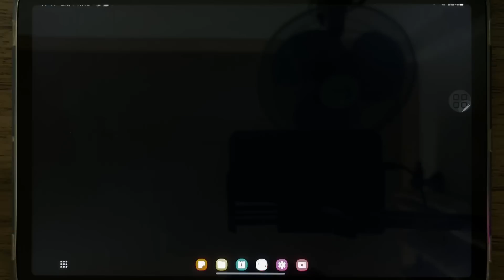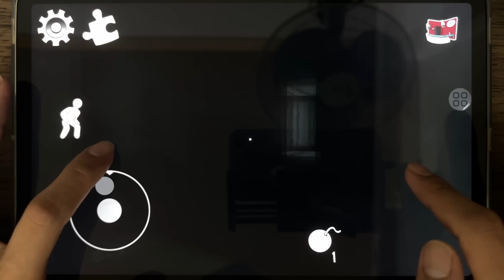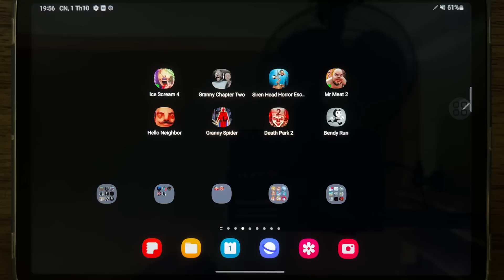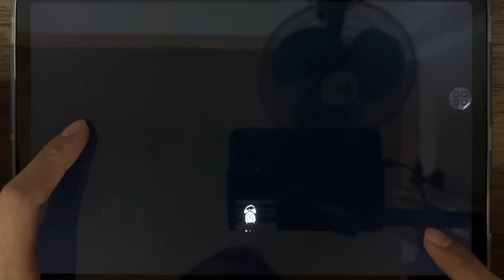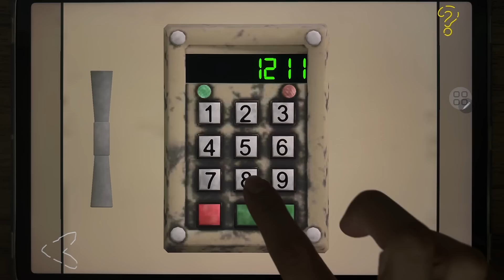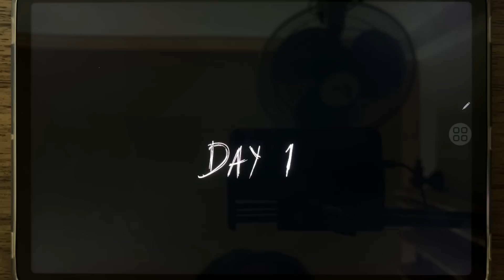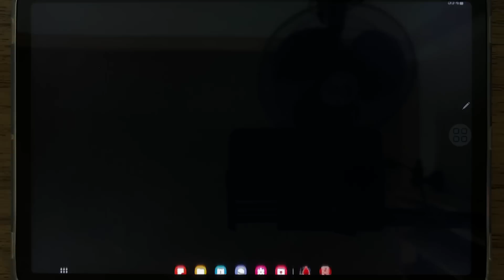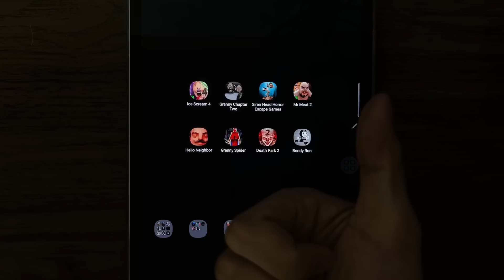Ice Scream 4, Granny Chapter Two, Mr Meat 2, Hello Neighbor, Granny Spider, Death Park 2, Bendy Run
Ice Scream 4, Granny Chapter Two, Siren Head Horror Escape Games, Mr Meat 2, Hello Neighbor, Granny Spider, Death Park 2, Bendy Run